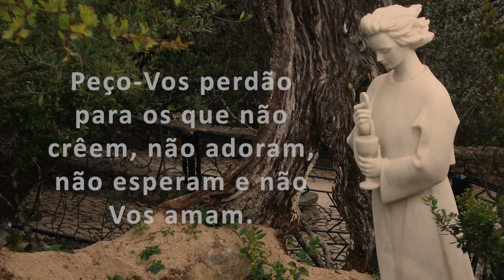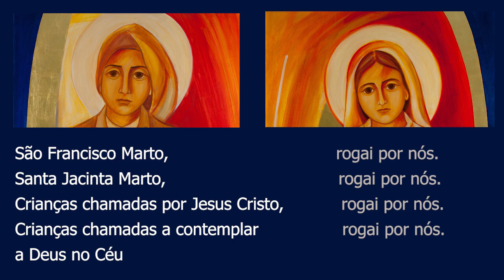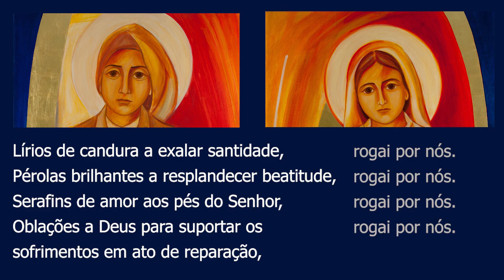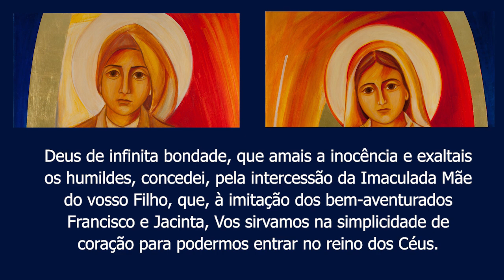Novena a Santa Jacinta e São Francisco Marto, Pastorinhos de Fátima - dia 2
Pedir a graça de abrir a porta do próprio coração ao projeto de Jesus Cristo.
Meditação Bíblica: “Jesus cai pela primeira vez”.
Mensagem de Fátima: “Oferecei continuamente ao Senhor orações e sacrifícios, como ato de reparação por tantos pecados com que Ele é ofendido, e de súplica pela conversão dos pecadores”.